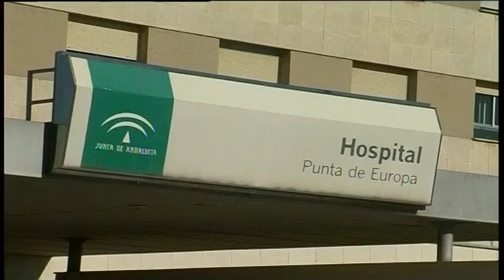IU preguntará al consejero de Salud por la falta de neurólogos en el Campo de Gibraltar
La parlamentaria andaluza de Izquierda Unida y portavoz de IU en la Comisión de Salud del Parlamento, Inmaculada Nieto, presentará una pregunta dirigida a la Consejería de Salud para que informe de las medidas que tiene previstas, si es que las hay, para subsanar la falta de neurólogos en el Campo de Gibraltar ya que no se están sustituyendo las bajas de los médicos actualmente en plantilla. Nieto ha mantenido hoy un encuentro con María Ángeles Ruiz, la paciente que ha iniciado una recogida de firmas para ser oída por el SAS, el Defensor del Pueblo y Susana Díaz. La falta de neurólogos en este centro hospitalario complica considerablemente la atención a los pacientes. Al parecer de los cinco neurólogos que prestaban servicio en Algeciras y dos en La Línea, se ha pasado a cero en La línea y únicamente a dos en nuestra ciudad.